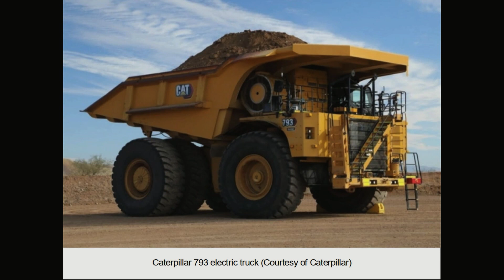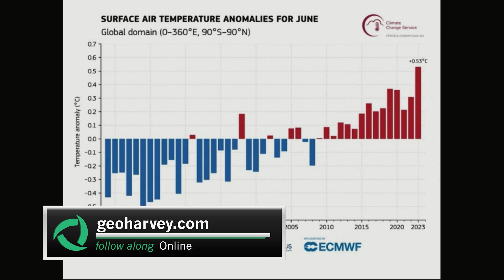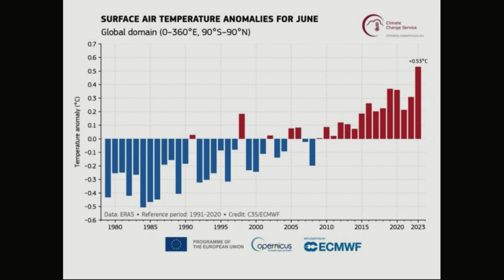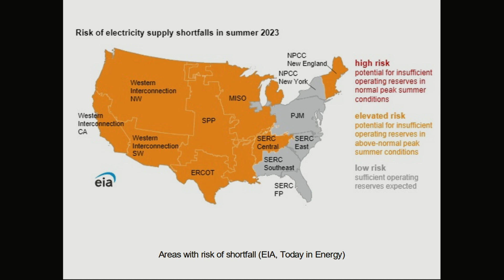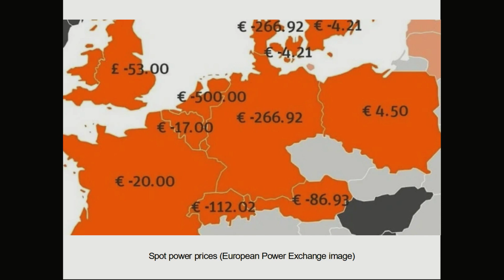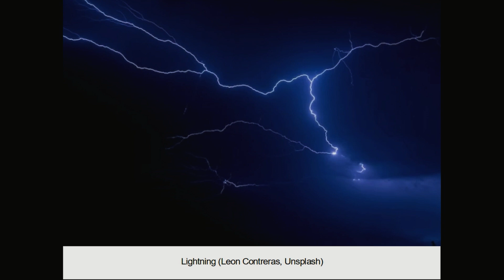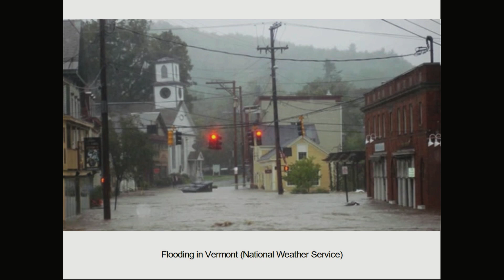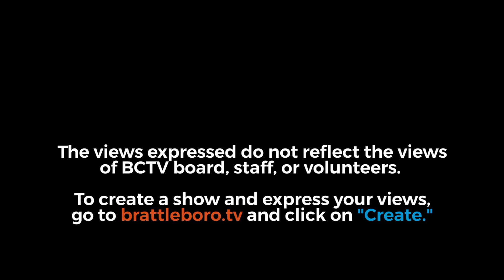Energy Week with George Harvey: Energy Week #531 - 7/13/2023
A new kind of glass is ten times tougher and takes half the emissions to make. June, 2023, was the hottest month on record and scientist say more records are likely to be broken. India installed more windpower in the first quarter of this year than in the previous six full years. Better batteries are coming from Lawrence Berkeley. Vermont had some serious flooding. And there is more.